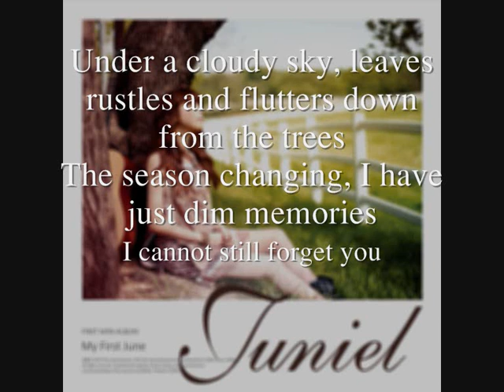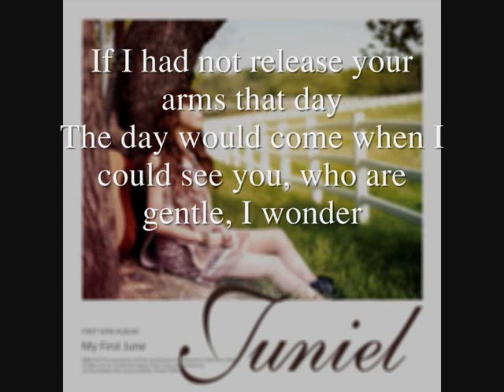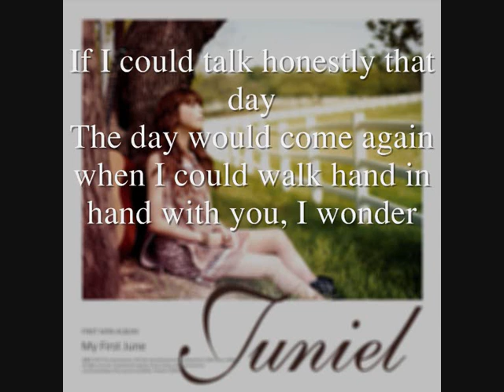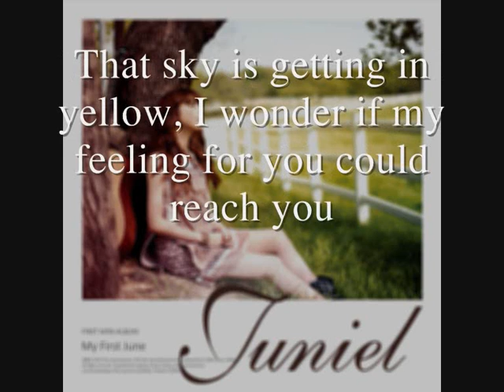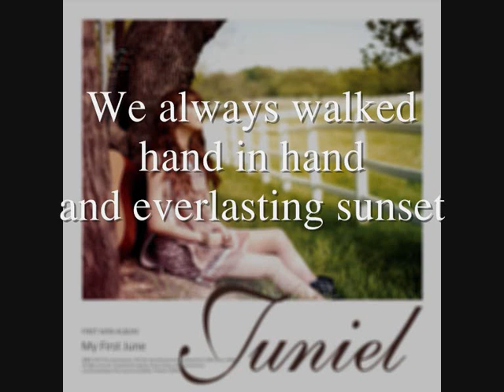Juniel - Everlasting Sunset